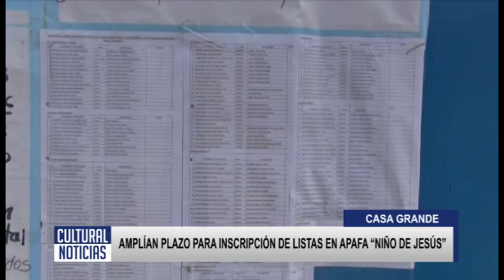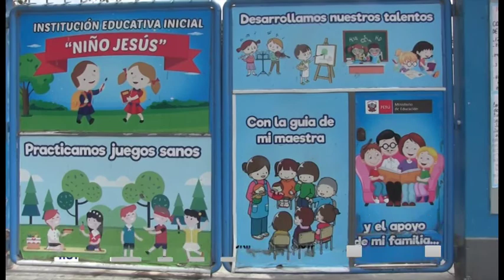CASA GRANDE Amplían plazo para la inscripción de listas para la apafa de la institución educativa “n